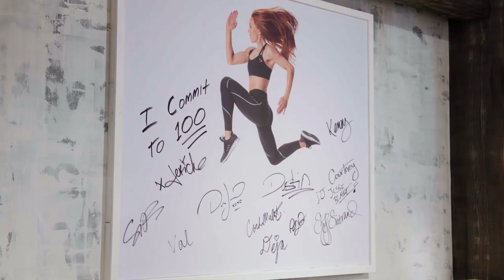Morning Meltdown 100 | Free Workout Jericho McMatthews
Try the Morning Meltdown 100 Sample Workout

Get all the details and support for this fatburning workout!  Morning Meltdown 100 workout. Morning Meltdown features a live DJ that you will LOVE! It just takes the workouts to a whole other level it's absolutely insane!

This is your chance to get in the greatest shape of your life in 100 days with Jericho McMatthews and the entire crew from Morning Meltdown!
If you want more details, make sure you check out the Morning Meltdown 100 Review in the kink above!

If you enjoyed the workout, make sure you reach out to get into the Morning Meltdown 100 Support Group!
The Morning Meltdown 100 FREE Sample Workout is now available on Beachbody On Demand!

All you need is a web browser to access, plus a set of light, medium and heavy weights. Head to the Morning Meltdown 100 program page and push play NOW to start your day strong!

Your morning has the power to set the tone for your entire day.

For many people, it’s also a chance to get in a little “me time.”

So what better way to start your day strong AND do something good for yourself than with a workout — one that leaves you feeling accomplished, energized, and ready to take on whatever life throws at you?

That’s where Super Trainer Jericho McMatthews comes in.

With her new program, Morning Meltdown 100, Jericho is going to help you unlock the very best version of yourself by helping you achieve an incredible goal: to complete 100 workouts!

What Is Morning Meltdown 100?
Morning Meltdown 100 is the newest workout program from Beachbody Super Trainer and CORE DE FORCE co-creator Jericho McMatthews.

Every morning, she’ll lead you through a 20- to 30-minute workout that can help you rev up your metabolism, burn fat all day, and build your best body ever — all working toward helping you live your BEST LIFE.

There are 100 unique workouts in total, and yep, each one is designed to help you transform your body.

But more importantly, these 100 workouts give you 100 opportunities to work on yourself  — and reap the rewards of working out in the morning.

“Waking up and sweating means starting your day with an endorphin rush, which instantly boosts your mood and sets a positive tone for the rest of your day,” Jericho explains. “You’ll feel happier, more accomplished, and less stressed, and you’ll have extra energy to tackle the rest of your day as it unfolds.”

Hope you enjoyed this Morning Meltdown 100 free workout, and if you have any questions, sign up with the above link or email

Download the FREE Guide: Instagram Basics to Grow your Online Business and Brand

Christine Dwyer is the founder of the most successful team within Team Beachbody and the home fitness business as being a Coach.  Being a Coach means you want to help others live a healthier and more fit lifestyle. She formed the Team Platinum Presenters in May 2008.

She has the largest organization and success in the downline and the company and helps groom entrepreneurs to achieving that success themselves.
As a fitness instructor, she has been able to help many health enthusiasts and fitness fantastic as well as fitness professionals, create a home business centered all around fitness and helping others achieve their goals.
You can find out more information by going or fill out this form and she'll email you ASAP